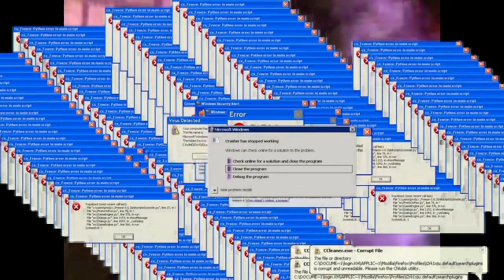TEKKEN 4 Kazuya Ending in a nutshell.